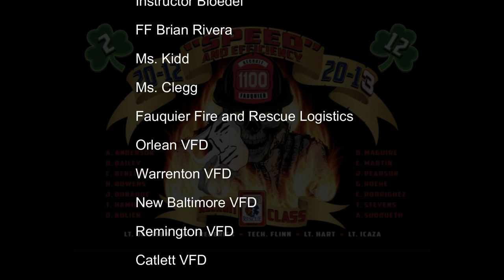Fauquier Fire and Rescue Recruit Class 20-12/20-13